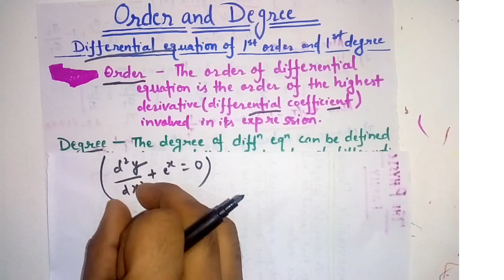Order and Degree of Differential Equations//D.E 1st order and 1st degree Video 1//The Physics Family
Old Playlist of D.E of 1st order and 1st Degree :-